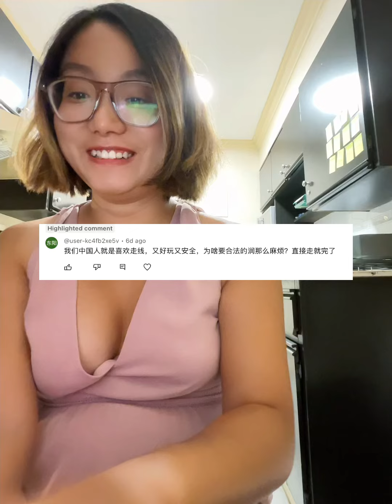这个应该不是粉红，但是很幽默；南美国家很多西班牙人的后裔也是白人，却地位不高，并不是白人就有地位，主要还是得有钱